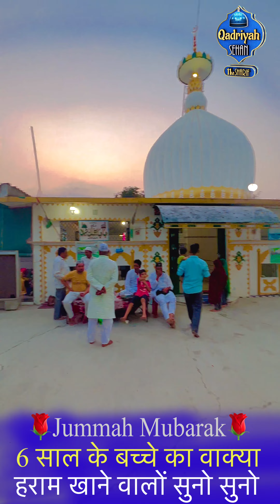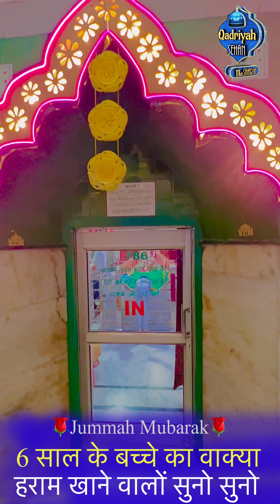Haram Kha kar dil ko murdar karne wale suno